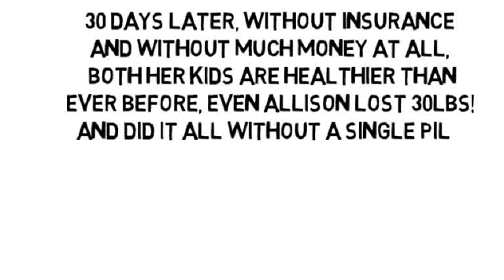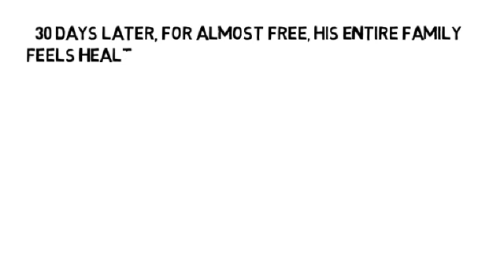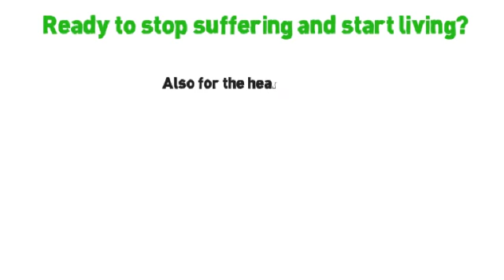What Does Osteoporosis Do To Your Bones by NoMoreVitamins com